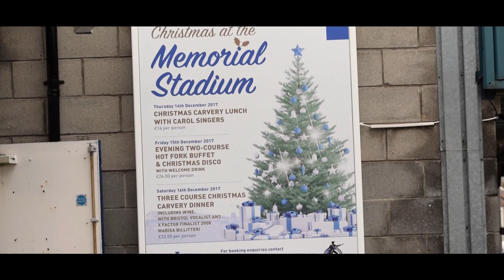Matchday Moments: Bristol Rovers v AFC Wimbledon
Take a look at a  match day at the Mem from the view of our roaming camera.